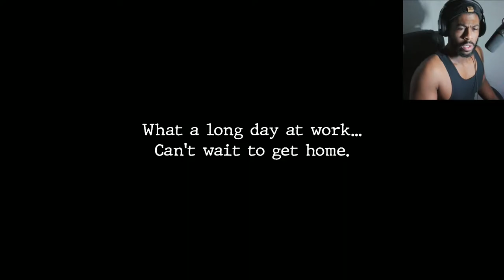Walking Alone At Night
Someone or Something follows you on your way home from work